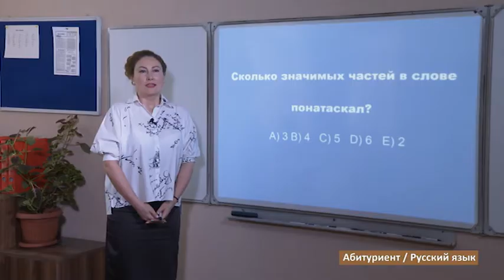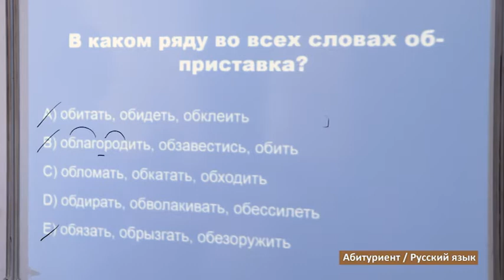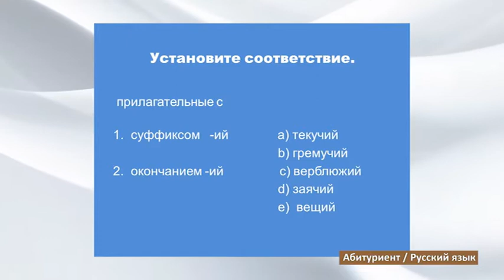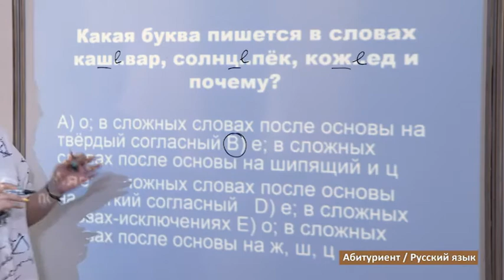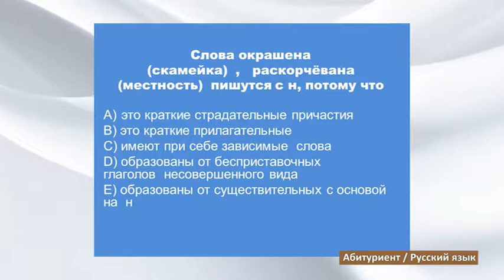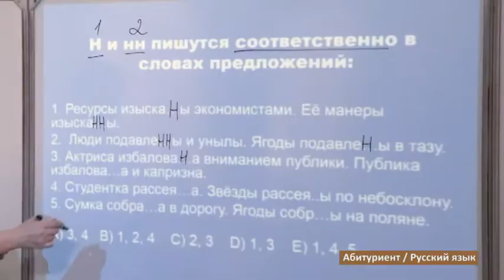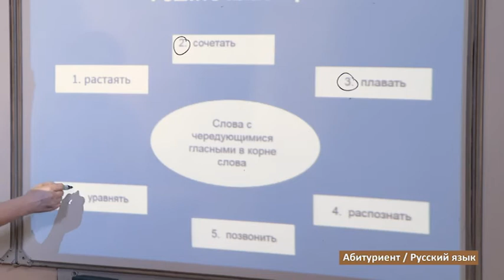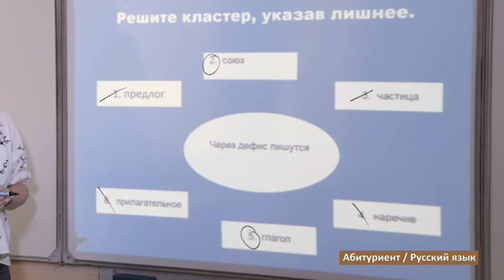“Dərs vaxtı”: Abituriyentlər üçün - Rus Dili ( rus bölməsi) (24.06.2020)